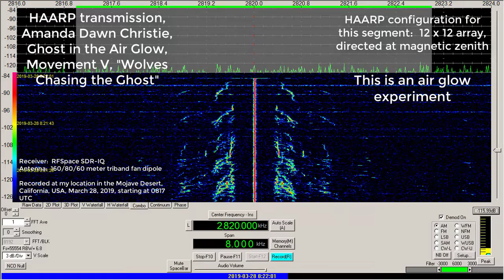HAARP, Ghost in the Air Glow, Movement V, 29 March, 2019, 0617 UTC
HAARP activities, March, 2019.  March 26 to 29, 2019, HAARP transmitted a series of programs collectively called "Ghost in the Air Glow".  This was a series of programs put together by Amanda Dawn Christie, repeated nightly for each of the four nights.  The program consisted of 10 movements.

The 10 movements are named:
I      Prelude
II     Introductions to the Ghost
III    Methodologies in Music and Morse
IV    Saxophonal Stochastic Ghost Resonances
V     Wolves Chasing the Ghost
VI    The Mind and the MRI
VII   Letters and Numbers
VIII  Pictures and Words
IX     Spy Cameras from the Sky and a Mystery Box in the Woods
X      Not with a Bang, but with a WSPR

This video is of Movement V, Wolves Chasing the Ghost.  This was an air glow experiment on 2820 kHz.

Recorded at my location in the Mojave Desert, California, USA, on 29 March, 2019, starting at about 0600 UTC.  Receiver used was an RFSpace NetSDR, the antenna used was a 160/80/60 meter fan dipole configured in an inverted V, with each set of elements on a different bearing.